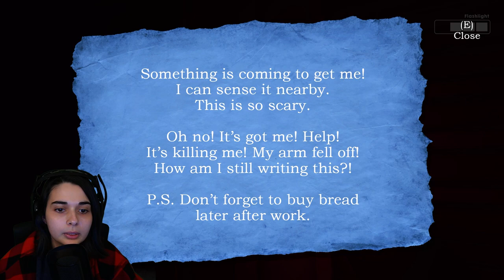CONNAISSEZ VOUS BENDY? - (Meatly's Storage World)